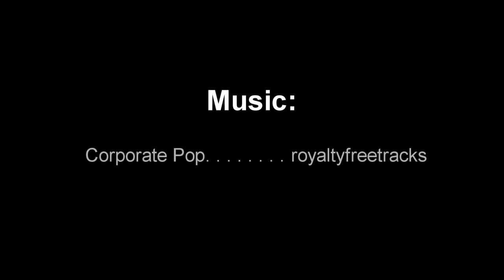You want to be a writer? A guide to my creative writing process!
One thing I forgot to mention: being published does NOT make you a writer.  Writing makes you a writer!  Don't let anyone discourage you and tell you otherwise!